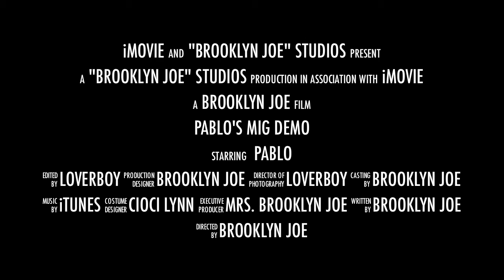Pablo's MIG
.1130 hours, 15 April 2012, Westervelt Field, West Delray Regional Park, Delray Beach, FL. Pablo's MIG takes to the beautiful blue skies.